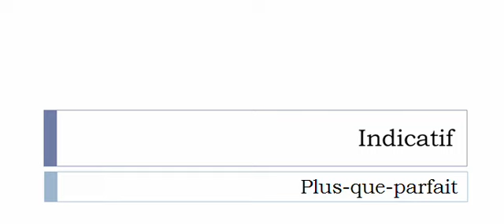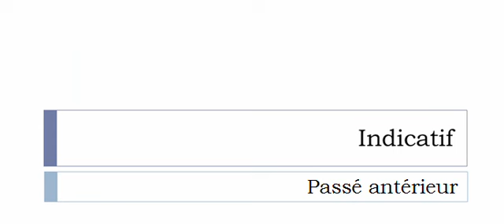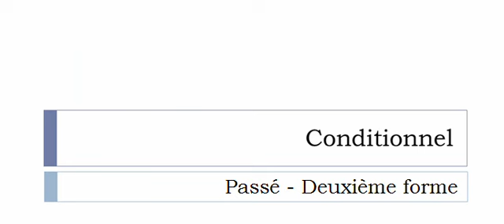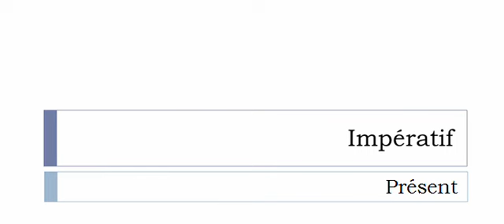Curso de francés = Conjugación = Discriminer